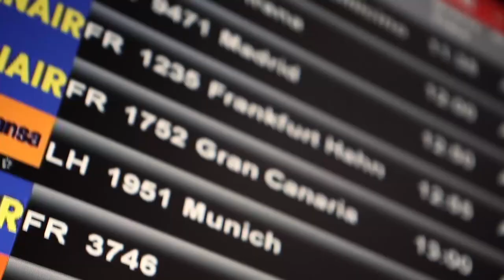Leonardo Bigagli Fashion and Lifestyle Photographer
FES - Morocco ADV campaign